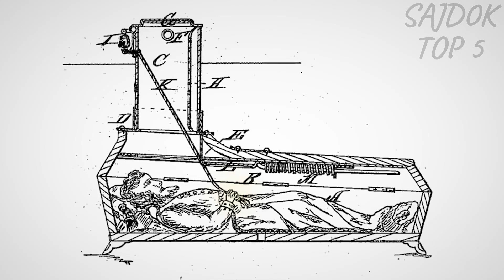5 Záhadných a Děsivých videí, které Vám Dnes Nedovolí Usnout!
Ahoj, vítejte u mého nového videa, dnes to je 5 Záhadných a Děsivých videí, které Vám Dnes Nedovolí Usnout!

filmy cz dabing, horor, sajdok, paranormalni, duch, desive videa,
dokumenty cz dabing 2021, dokument cz.